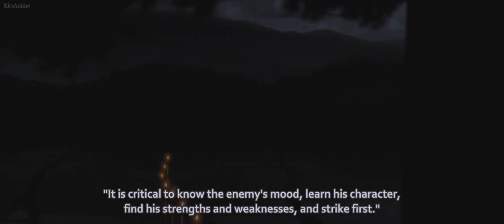Miyamoto Musashi vs Yoshioka Clan (Part 4/5)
Source _ documentary : Miyamoto Musashi Souken ni Haseru Yume